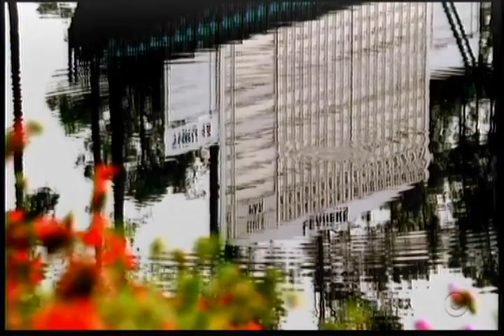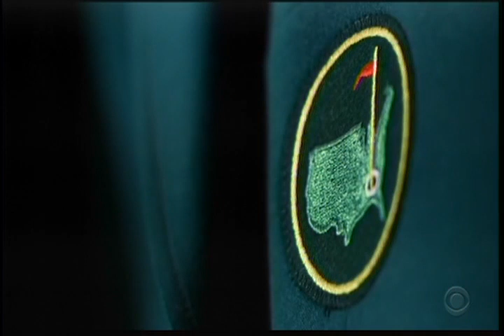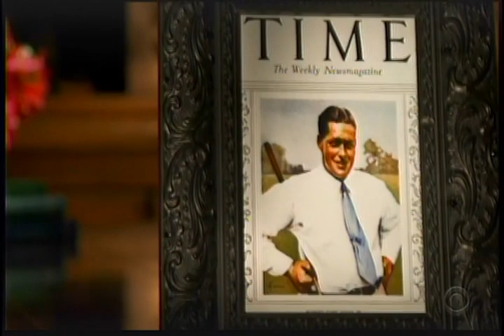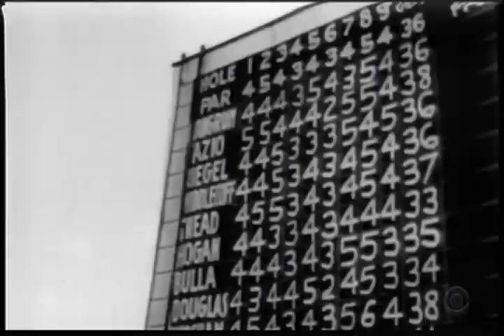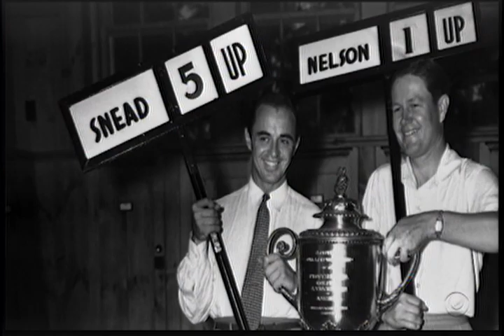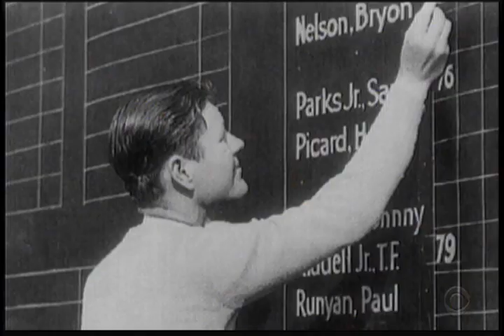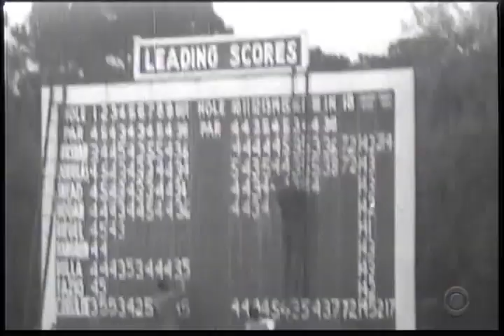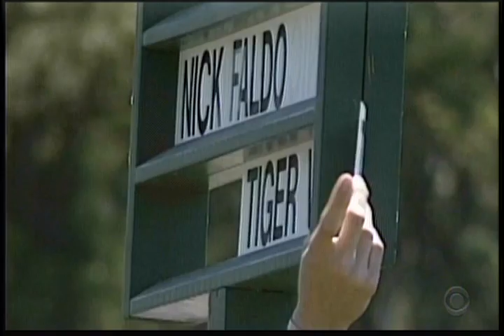The Masters: When They Were Young